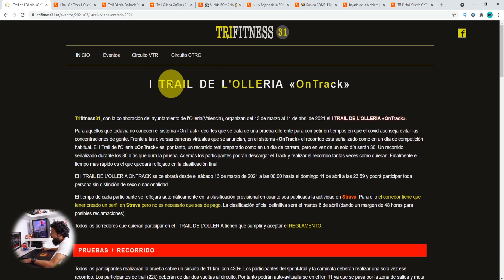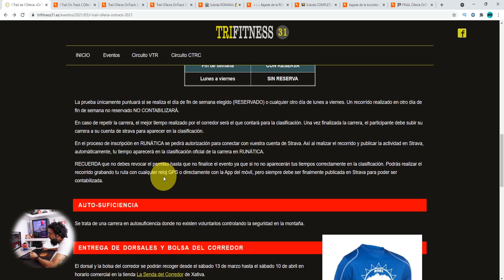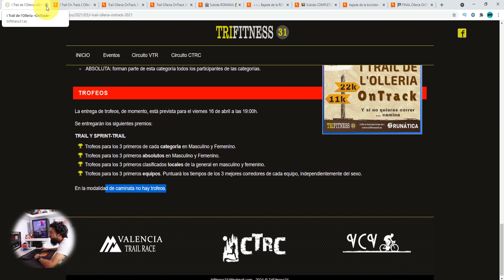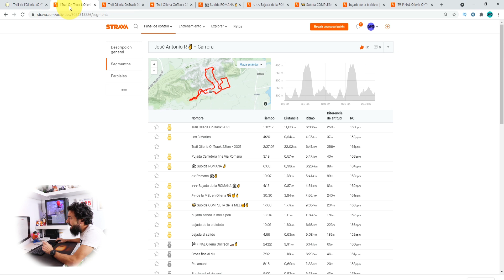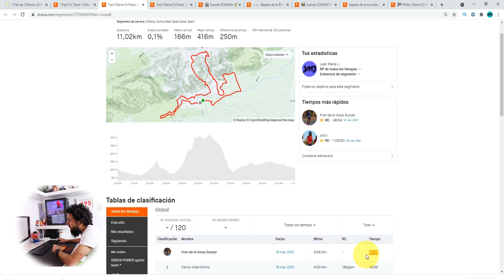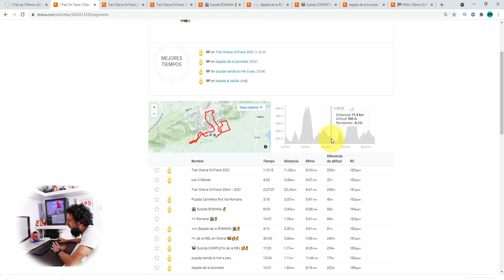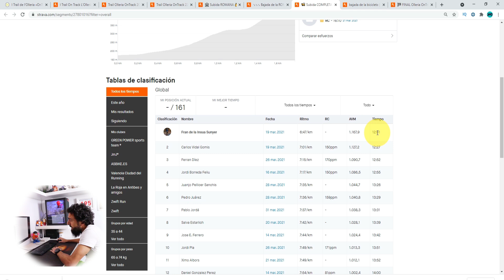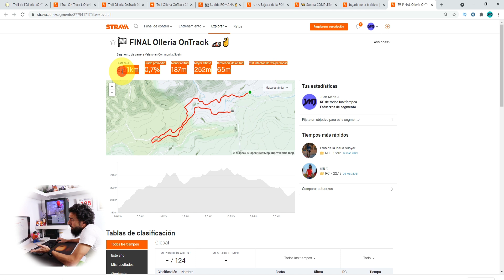I Trail de L´Olleria 🏃‍♂ OnTrack ➡ Un TRAIL para CORRER 😁